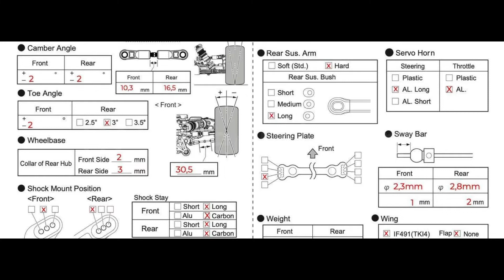RCSpecial.com RadioControl 11/01/22 Cavalieri Wins Dirt Truggy Monteiro Joins XRAY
Cavalieri, TLR, Dirt, Widmaier, SWorkz, XRAY, Monteiro, JConcepts, Crawlers, RC, Salemi, Capricorn, Greiner, One Engines, VP Pro Tires, Kyosho MP10 SetUp